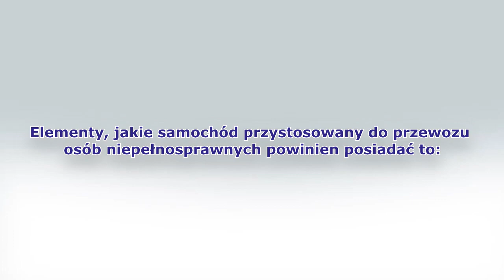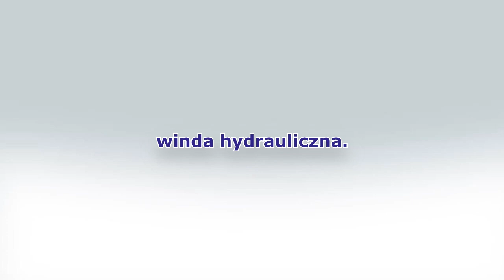Przewóz osób niepełnosprawnych - A S Politowicz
Przewóz osób niepełnosprawnych Poznań

Przewóz osób niepełnosprawnych nie należy do najłatwiejszych zadań ale my jesteśmy wstanie się tego podjąć. Mamy odpowiedni sprzęt aby przewozić osoby niepełnosprawne na terenie całego Poznania. Dzięki nowoczesnej flocie jazda jest bardzo przyjemna i komfortowa.